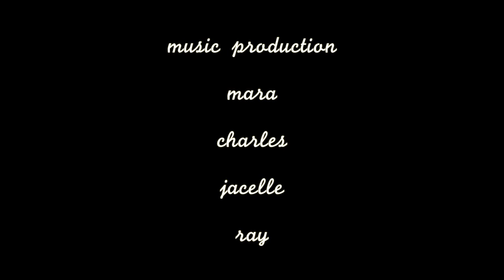Feel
Created by youth at The Beat Drops in Rockwood.